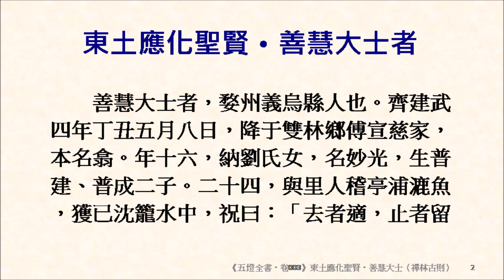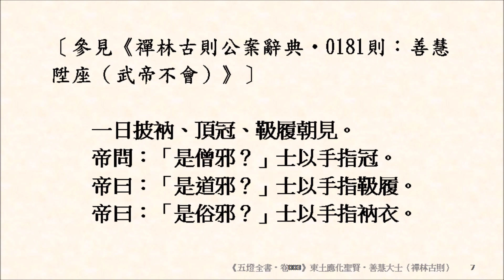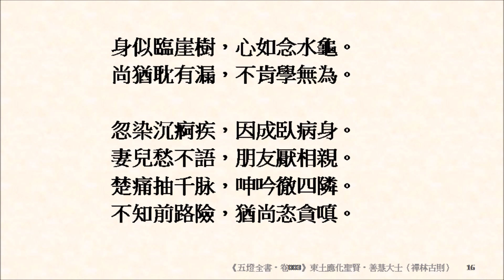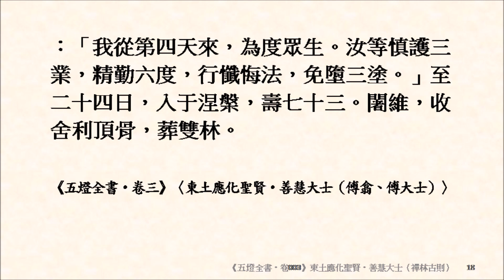緇素集 0054：《五燈全書‧卷三》〈東土應化聖賢‧善慧大士（傅翕、傅大士）〉夜夜抱佛眠，朝朝還共起。起坐鎮相隨，語默同居止。「空手把鋤頭，步行騎水牛。人從橋上過，橋流水不流。」有物先天地，無形本寂寥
參見《禪林古則公案辭典》：
△應化聖賢（東土）
第二九　雙林善慧（傅大士。四九七～五六九）〔九則〕
第一八六則　善慧空手（步行騎牛）。空手把鋤頭，步行騎水牛。人從橋上過，橋流水不流。
第一八七則　善慧須彌（山水坦然）。須彌芥子父，芥子須彌爺。山水坦然平，敲冰來煮茶。
第一八九則　善慧心王（識取事畢）。「識取心王萬事畢，六塵堆裏拾得來，歷劫元來未曾失。」